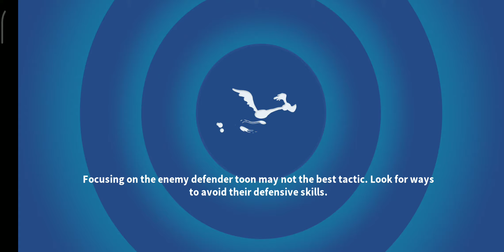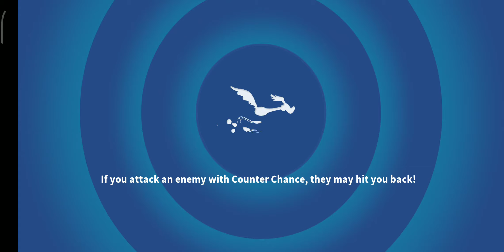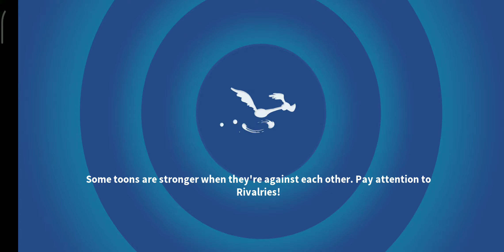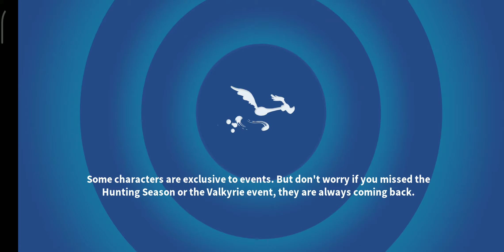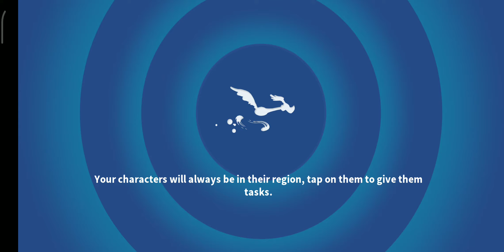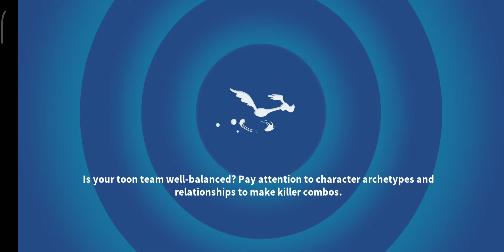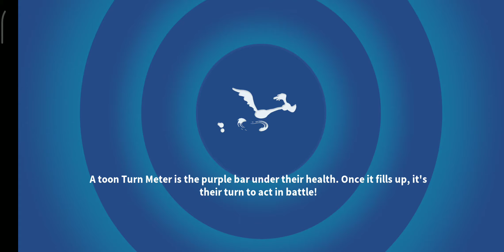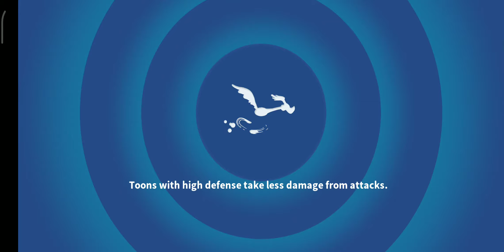[HEROES VS. OUTLAWS] DEFEND THE CITY - ACT 1 & 2 - ALL BATTLES ⭐⭐⭐ [LOONEY TUNES WORLD OF MAYHEM]